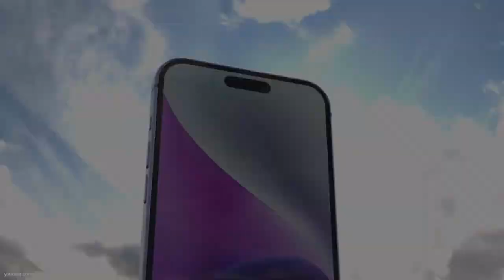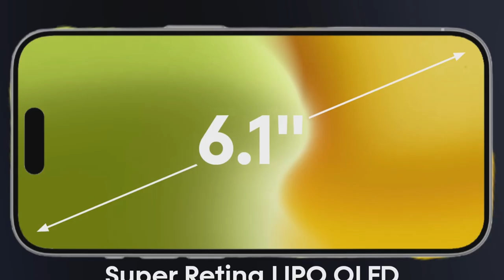"Unveiling the Futuristic iPhone 15: A Quantum Leap in Technology"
In this highly anticipated video, we are thrilled to unveil the extraordinary iPhone 15—a groundbreaking leap in technology that will redefine the smartphone industry. Get ready to embark on a journey through the future of mobile devices! ✨ Brace yourself for the cutting-edge innovations infused into the mesmerizing iPhone 15. From its sleek design to its revolutionary features, this device represents the pinnacle of modern engineering. Experience the power of quantum technology integrated seamlessly into your fingertips. 🌟 The iPhone 15 elevates your mobile experience to an unprecedented level. With its advanced quantum processor, get ready to explore lightning-fast speeds, unrivaled multitasking capabilities, and impeccable graphics performance. Witness a quantum leap in overall device efficiency, enabling you to seamlessly enjoy your favorite apps, games, and media on the mesmerizing Super Retina XDR display. 📸 Capture picture-perfect moments with the iPhone 15's groundbreaking camera system. Its quantum-powered lenses and intelligent image processing technology redefine smartphone photography, allowing you to unleash your creative genius. From stunning landscapes to dazzling portraits, every shot becomes a masterpiece. Seamlessly stream, download, and stay in touch with friends and family, no matter where you are. Experience the future of connectivity and unlock a world of limitless possibilities. ⚡️ With industry-leading security features and an intuitive user interface, the iPhone 15 ensures your data remains safe and your user experience seamless. This device revolutionizes the way you interact with technology, making your daily tasks effortless and enjoyable. ✨ Join us as we dive into the breathtaking world of the iPhone 15. Witness a technological marvel that pushes boundaries, ignites imaginations, and sets new standards for innovation. Unveil the future today and be part of the quantum revolution!